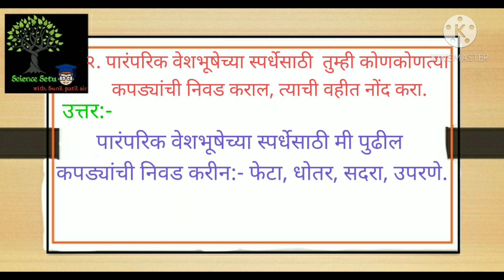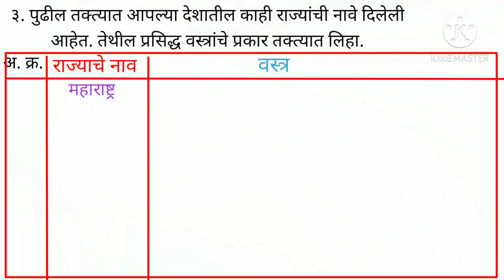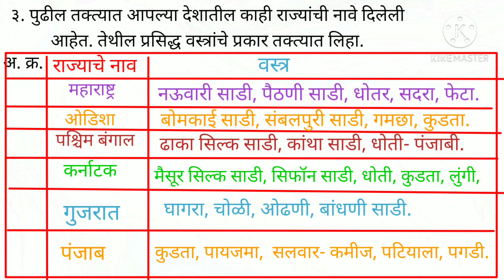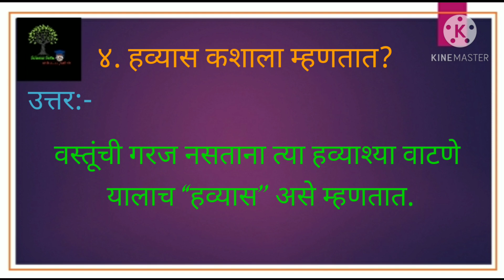स्वाध्याय १७. वस्त्र - आपली गरज परिसर अभ्यास भाग 1 इयत्ता 5 वी swadhyay 17. Vastra - aapli garaj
स्वाध्याय १७. वस्त्र - आपली गरज परिसर अभ्यास भाग 1 इयत्ता 5 वी swadhyay 17. Vastra - aapli garaj parisar abhyas bhag 1 iyatta 5 vi

१७. वस्त्र आपली गरज स्वाध्याय

१६. पाणी स्वाध्याय

१५. संदेशवहन आणि प्रसारमाध्यमे स्वाध्याय

२. पृथ्वीचे फिरणे स्वाध्याय

१४. वाहतूक स्वाध्याय